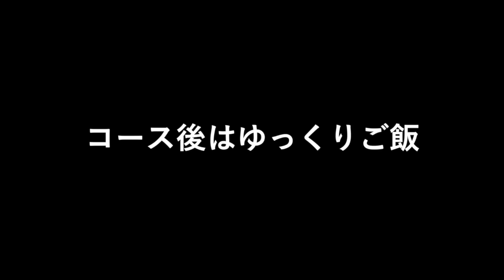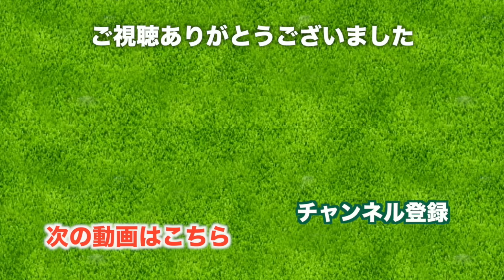グローレF (2016)の振り方が分かってきた！【東京調布スポーツパーク】三枝こころ&JUN＆ななでゴルフ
テイラーメイド様から、グローレFの新モデルのフルセットをお借りして、ゴルフ友達と一緒にラウンドで試してきました。

後半戦に入ってこの新クラブの振り方が分かってきたようです。
感想もそれっぽくなったかな。

テーラーメイド 「グローレF」新モデルを試してきた。【東京調布スポーツパーク】三枝こころ&JUN＆ななでゴルフ

テーラーメイド「グローレF」についてはこちらから

♣本日のゴルフ場: 東京調布スポーツパーク